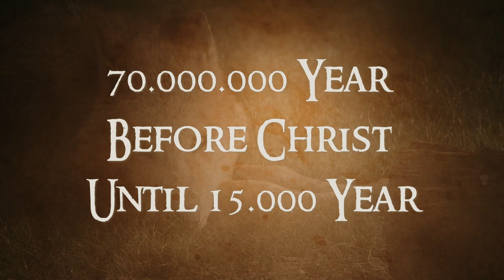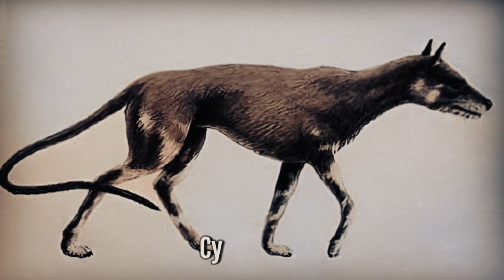The UNTOLD History Evolution Of The Dogs (70.000.000 year)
Welcome to History Bazaar,

Enjoy our new episode about the History of our be loved friends: The Dogs.

0:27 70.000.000 Year Before Christ Until 15.000 Year
2:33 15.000 Year Before Chridst Until The Year 2023 After Christ
3:55 Dogs And Humans
5:59 The Victorian Explosion
7:26 Enter The 21st Century

Enjoy the show, The Team!